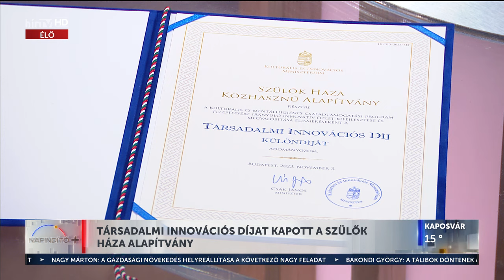Napindító (2023-11-14) - HÍR TV